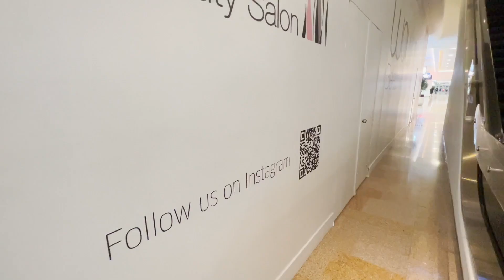Full Store Fit Out | Wow Beauty Salon | The Dubai Mall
Have a look at how this project unfolded at our latest salon project, making use of all our fit out skills to create a clean and creative interior.

Checkout the final look of another amazing fitout, Wow Salon..!!

Video Credits : @mk_creativeagency